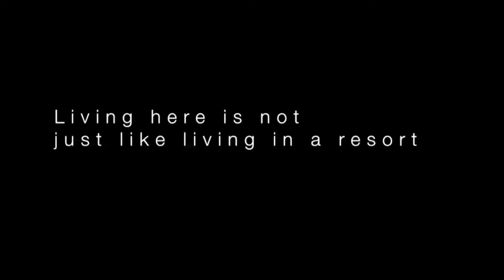Real Esate Video (Montage Laguna Beach)